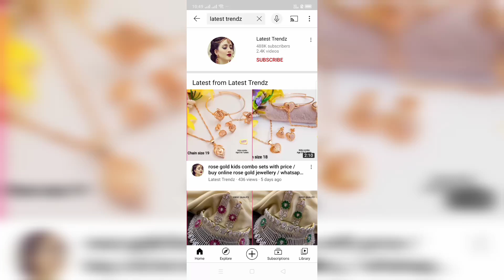cz aravanki designs with price # buy online chain type aravanki designs #